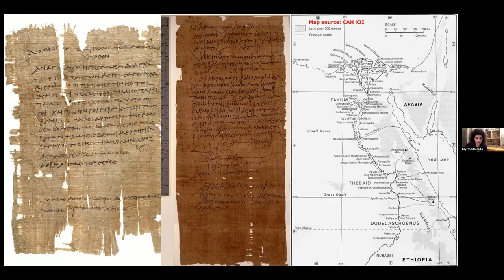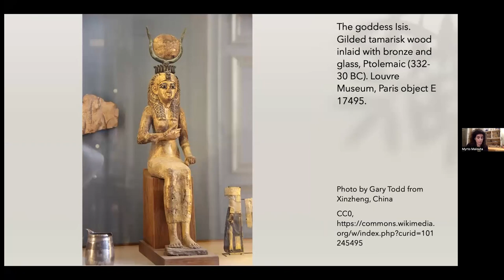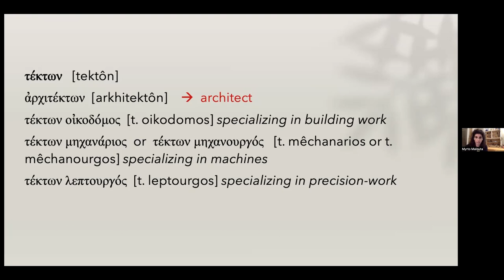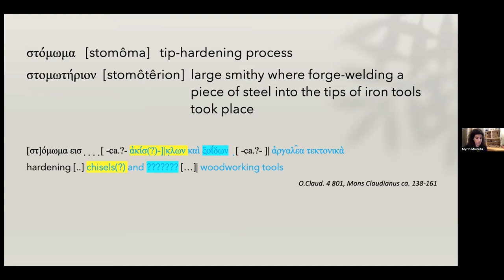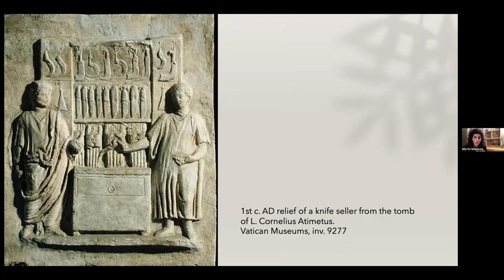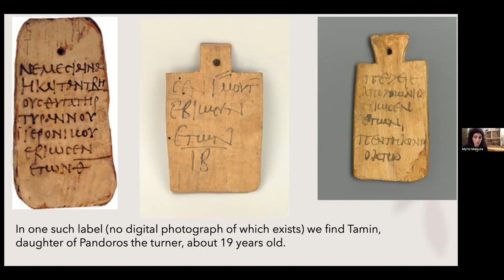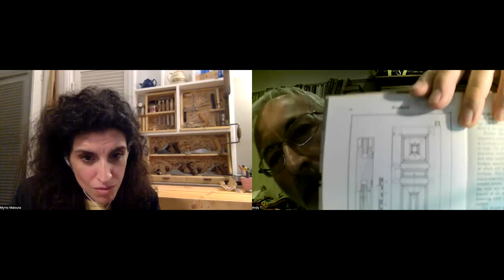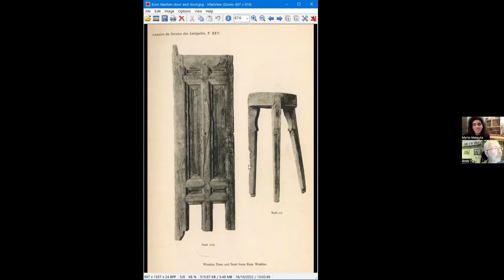Myrto Malouta talks: “Roman Woodworking in Graeco-Roman Egypt”